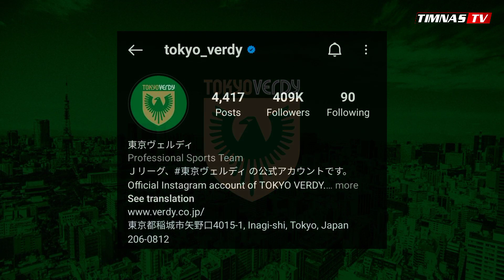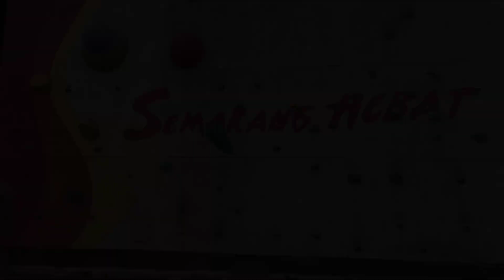DITUNGGU MASYARAKAT JEPANG ❤️ Lihat Kompaknya Suporter Tokyo Verdy Sambut Kedatangan Pratama Arhan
DITUNGGU MASYARAKAT JEPANG ❤️ Lihat Kompaknya Suporter Tokyo Verdy Menyambut Kedatangan Pratama Arhan